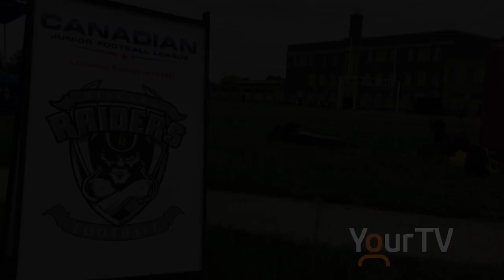Niagara Raiders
The countdown to the Niagara Raiders 2018 season starts with the Spring Training Combine .